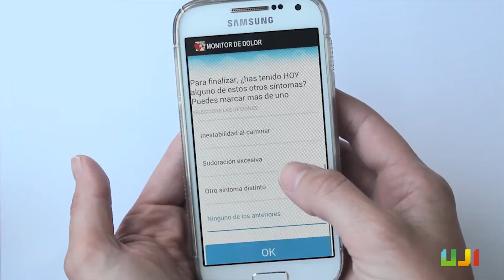Aportaciones UJI en tiempo de la COVID-19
Veinte investigadores e investigadoras de la Universitat Jaume I de las áreas de Ciencias Exactas y Naturales, Medicina y Salud, Ciencias Sociales y Humanidades y Tecnología e Informática han presentado veintitrés propuestas de investigación sobre aspectos relacionados con la COVID-19 en diferentes convocatorias competitivas en el ámbito autonómico y nacional

Vídeo subtitulat en valencià, espanyol i anglès. Multilingüe i accessible per a persones sordes i amb discapacitat auditiva. UCC+i UJI. 2020 ciència CiènciaUJI.
Vídeo subtitulado en español, valenciano e inglés. Multilingüe y accesible para personas sordas y con discapacidad auditiva. UCC+i UJI. 2020 ciencia CienciaUJI.
Video with subtitles in English, Catalan and Spanish. Multilingual and accessible for the deaf and hard-of-hearing. UCC+i UJI. 2020